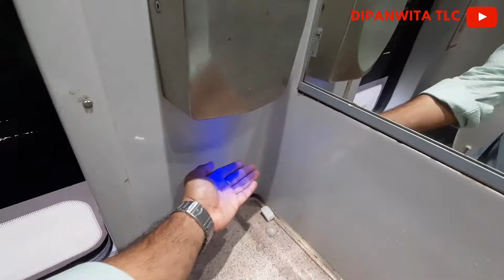৫ মাস পর কেমন আছে বাংলার প্রথম বন্দে ভারত | Howrah to NJP by Vande Bharat Express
We are set for our next trip to the hills and our destination is Dawaipani, an off-beat destination situated in the district of Darjeeling. We took Howrah - New Jalpaiguri (NJP) Vande Bharat express from Howrah. In this video I present to you all our journey experience, food, cleanliness of the rest-rooms in Vande Bharat.

Video Editor: Windows11 Video Editor
Music Courtesy: Windows11 Music Library, YouTube Music Library

and also on Facebook - @Dipanwita TLC